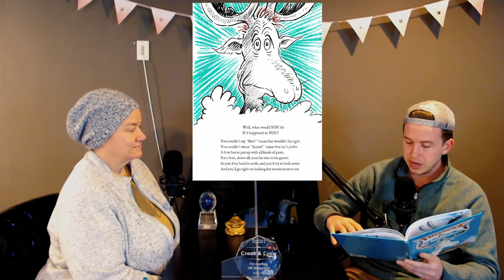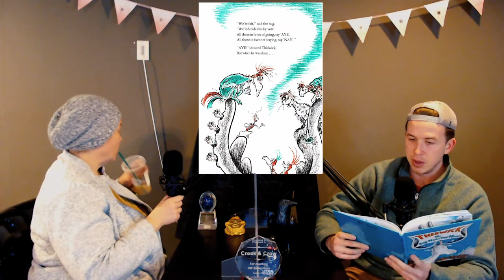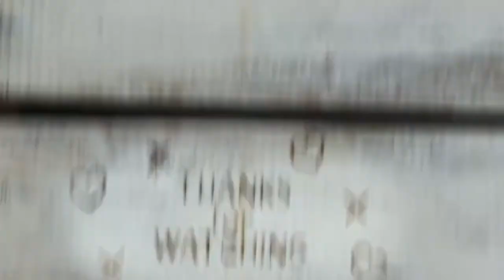255. Thidwick the Big-Hearted Moose (Croak and Crow's 10th Dr. Seuss book choice)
13:05

Thidwick the Big-Hearted Moose is a 1948 children's book by Dr. Seuss.

Thidwick, a moose in a herd numbering approximately sixty who subsist mainly on moose-moss and live on the northern shore of Lake Winna-Bango, grants a small bug's request to ride on his antlers (mistakenly referred to in the book as horns) free of charge. The bug takes advantage of the moose's kindness and settles in as a permanent resident, inviting various other animals to live on and in the moose's antlers.

The kind-hearted moose acquiesces to the unexpected living arrangements, treating the animals as 'guests' even though he never told them explicitly that they were allowed to live there. Unfortunately, his passengers are thoughtless and selfish, and the situation quickly gets out of control. When one of the guests, a woodpecker, begins drilling holes in Thidwick's antlers, the other moose give Thidwick an ultimatum: if he doesn't get rid of his guests then he will be forced to leave the herd.

When Thidwick's sense of decency compels him to forgo the comforts of herd life in favor of indulging his guests, his herd leaves him behind. Winter comes, and the herd swims across the lake to find fresh supplies of moose-moss. Thidwick wants to do the same, but his guests object, and insist that Thidwick must not take "their home to the far distant side of the lake." Even as he faces starvation, Thidwick refuses to go against his guests' wishes, and he remains on the cold, northern shore of the lake, where his guests prefer to reside. Meanwhile, the heartless residents of Thidwick's antlers, who pay no regard to the increasing physical or psychological load that the moose is forced to endure, continue inviting other animals, including a 435 pounds (197 kg) black bear, to live with them.

The situation comes to a head when a group of hunters spot Thidwick and pursue him, with the goal of shooting him and mounting his head on the wall of the Harvard Club in New York City: a building well known in the 1930s and 1940s for its hunting trophies. Thidwick attempts to outrun the hunters, but the heavy load, including his passengers' refusal to permit him to travel across the lake, prevents him from escaping. Just before his capture, however, Thidwick remembers that it is time for him to shed his antlers. At the last moment he drops his antlers, makes a snide comment to his former guests, and escapes by swimming across the lake to rejoin his herd. His former guests are captured by the hunters and are stuffed and mounted, still perched on his antlers, on the trophy wall of the Harvard Club.

Meaning
The story explores the limits of hospitality and sharing. Neil Reynolds has discussed it as a parable of immigration issues and the social welfare state. Aeon J. Skoble discusses Thidwick at length as an exemplification of the idea of property rights, and particularly of John Locke's formulation of property rights. Skoble argues that Thidwick is badly mistaken in viewing the other animals as "guests", and that the story demonstrates this. In a later essay in the same volume, Henry Cribbs makes a similar point, considering whether "Thidwick" is a case of squatter's rights. According to critic David Dempsey, "A man of less consistency than Seuss would have let Thidwick be rescued by the creatures he is befriending ... but Seuss' logic is rooted in principle, rather than sentiment, and the sponging animals get what they deserve. Incidentally, this is also what the child expects."